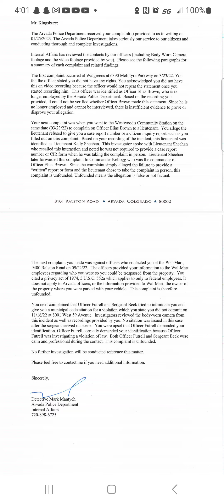Arvada police department responses to complaints of officer misconduct *Unfounded